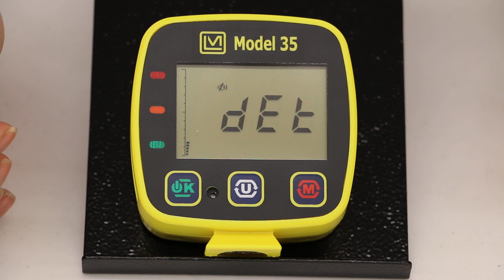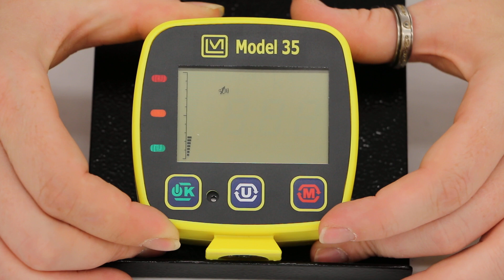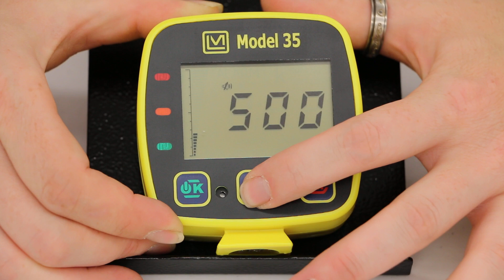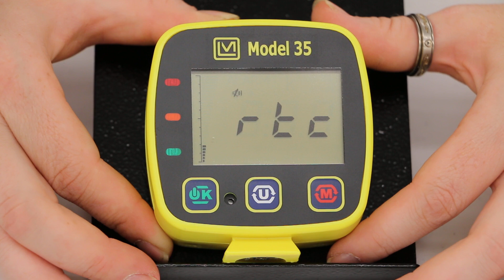Models 30, 35, and 79 Device Menu Overview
This video reviews the device menu for the Ludlum Model 30 Survey Meter, Model 35 Vehicle-Mounted Survey Meter, and Mode 79 Stretch Scope, which all share the same interface.